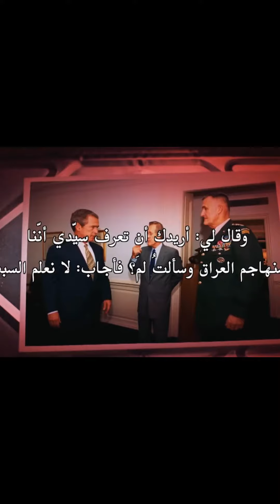المخطط الامريكي لتدمير العراق ودول المنطقة